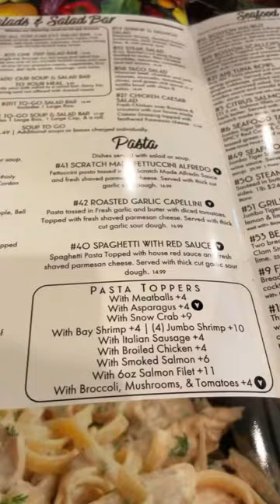Sunday church day!